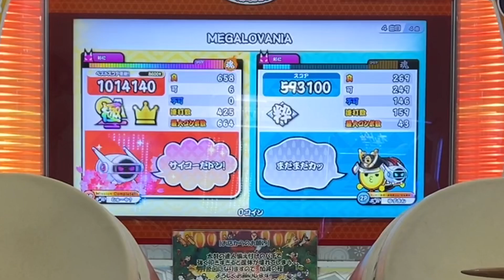しゅーや君とセッションで夜に駆ける、4+1のそれぞれの未来、MEGAROVANIA 【太鼓の達人,小学生,ドンだー,キッズ,子供】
※四段合格前に撮影した動画です。

しゅーや君とセッションで
夜に駆ける、4+1のそれぞれの未来、MEGAROVANIA

しゅーや君とセッションで段位道場四段の練習！輝きを求めて、誰かの心臓になれたなら、ブレイクライン、Ridge Racer【太鼓の達人,小学生,ドンだー,キッズ,子供】

AIバトル演奏で千本桜、シル・ヴ・プレジデント、群青【太鼓の達人,小学生,ドンだー,キッズ,子供】

段位道場四段にリベンジだドン【太鼓の達人,小学生,ドンだー,キッズ,子供】

紅蓮華、第六感、ゴーストルールに挑戦だドン【太鼓の達人,小学生,ドンだー,キッズ,子供】

セッションでYONA YONA DANCEゴーストルール4+1のそれぞれの未来激運！七福ハッピークルー【太鼓の達人,小学生,ドンだー,キッズ,子供】

AIバトル演奏でグッバイ宣言、綻放、よくでる2000、群青【太鼓の達人,小学生,ドンだー,キッズ,子供】

視聴者さんのリクエストにこたえるドン！雨とペトラ、チルノのパーフェクト算数教室、だれかの心臓になれたなら【太鼓の達人,小学生,ドンだー,キッズ,子供】

群青フルコンボ！拝啓ドッペルゲンガー、第六感、4+1のそれぞれの未来に挑戦だドン

小2で三段のユズキは幽玄ノ乱を極めたい！ふつうとむずかしいを練習【太鼓の達人,小学生,ドンだー,キッズ,子供】

ハギーワギーのホラーマップで遊んだよ【フォートナイト,FORTNITE, 子供 ,キッズ】

タタコンで天ノ弱とメルトに挑戦【太鼓の達人,小学生,ドンだー,キッズ,子供,スイッチ】

しゅーや君とセッション② 乱数調整のリバースシンデレラ、The Future of the 太鼓ドラム、輝きを求めて【太鼓の達人,小学生,ドンだー,キッズ,子供】

十段しゅーや君とセッションだドン【太鼓の達人,小学生,ドンだー,キッズ,子供】

タタコンで拝啓ドッペルゲンガーに挑戦だドン【太鼓の達人,小学生,ドンだー,キッズ,子供】

中学3年生のなべ君とアリーナデュオ中にレースして遊んでいました。【フォートナイト,FORTNITE, 子供 ,キッズ】

タタコンで乱数調整のリバースシンデレラとさんぽに挑戦だドン太鼓の達人,小学生,ドンだー,キッズ,子供,スイッチ】

十段なべ君とセッションでカラフルボイス、輝きを求めて、恋文2000【太鼓の達人,小学生,ドンだー,キッズ,子供】

連打数で勝負だドン！ドキドキ胸キュンお祭りタイム【太鼓の達人,小学生,ドンだー,キッズ,子供】

九段のこーへー君とセッション！グッバイ宣言、懐中庭園を持つ少女、極圏【太鼓の達人,小学生,ドンだー,キッズ,子供】【太鼓の達人,小学生,ドンだー,キッズ,子供】

やわらか戦車裏鬼にリベンジだドン！やわらか戦車とpoxei♦︎DOONとYONA YONA DANCE【太鼓の達人,小学生,ドンだー,キッズ,子供】

四段の練習、Ridge Racerとブレイクライン【太鼓の達人,小学生,ドンだー,キッズ,子供】

小学2年生VS中学3年生タイマン！リベンジマッチ【フォートナイト,FORTNITE, 子供 ,キッズ】

グッバイ宣言フルコンボするまで終われません【太鼓の達人,小学生,ドンだー,キッズ,子供】

なべ君とセッション！輝きを求めてテオRidge Racer拝啓ドッペルゲンガーに挑戦だドン【太鼓の達人,小学生,ドンだー,キッズ,子供】

アリーナポイント2000いくまで終われません【フォートナイト,FORTNITE, 子供 ,キッズ】

やわらか戦車、紅蓮の弓矢、残酷な天使のテーゼに挑戦だドン【太鼓の達人,小学生,ドンだー,キッズ,子供】

youtuberのたかぴーさんとセッションしたドン！たかぴーさんのチャンネルはたかぴー【ゆっくり太鼓の達人実況】で検索！

Andyさんとセッション！綻放、WE WILL ROCK YOU、千本桜、Shine！【太鼓の達人,小学生,ドンだー,キッズ,子供】

アスノヨゾラ哨戒班、テルミン狂想曲、綻放、KINGに挑戦だドン【太鼓の達人,小学生,ドンだー,キッズ,子供

セッションで踊、燎原ノ舞、輝きを求めてに挑戦だドン！十段のユッキーさんにユズキの方からセッションをお願いしました【太鼓の達人,小学生,ドンだー,キッズ,子供】

ヴァンパイア、あなたとトゥラッタッタ、ようこそジャパリパークへに挑戦だドン【太鼓の達人,小学生,ドンだー,キッズ,子供】

セッションでグッバイ宣言、天妖ノ舞、輝きを求めてに挑戦だドン【太鼓の達人,小学生,ドンだー,キッズ,子供】

セッションで幽玄ノ乱、夜に駆ける、Black Rose Apostle！十段のユッキーさんとセッションしました【太鼓の達人,小学生,ドンだー,キッズ,子供】

小学2年生と中学3年生でデュオ【フォートナイト,FORTNITE, 子供 ,キッズ】

いきなりセッションを申し込まれた！？憎悪と醜悪の花束、シル・ヴ・プレジデント、デッド・オア・ダイに挑戦【太鼓の達人,小学生,ドンだー,キッズ,子供】

夜に駆ける、第六感、輝きを求めてに挑戦だドン【フォートナイト,FORTNITE, 子供 ,キッズ】